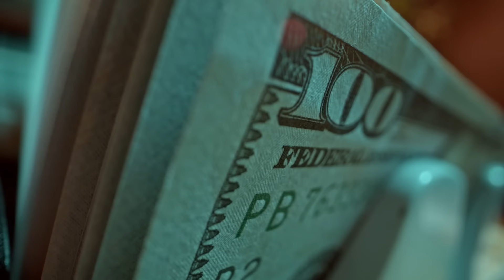"Nieważne, że się kłócicie. Ważne jak się godzicie." - Robert Rutkowski || BALANS #4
Jak znaleźć możliwie najlepszego partnera na życie?
Czy kłótnie są złym objawem naszej psującej się relacji?
Jak się kłócić dobrze, skoro już do tego dochodzi?
Czym różnią się zdrady męskie od damskich i dlaczego w ogóle zdradzamy skoro się nie rozstajemy?
Jak wielu Polaków się rozwodzi?

Między innymi odpowiedzi na pytania padną w kolejnym odcinku, w którym będziemy się uczyć łapania balansu w życiu. Gościem ponownie psychoterapeuta Robert Rutkowski. Serdecznie Was zapraszam.

Spis treści:
00:00:00 Najlepsze fragmenty
00:01:48 Jak odnaleźć partnera na całe życie?
00:04:17 Jak przygotować się na odnalezienie miłości
00:10:17 Jak zdecydować komu chcemy poświęcić swoje emocje?
00:15:00 Jak kłócić się w związku?
00:23:24 Jak dochodzić do kompromisu w kłótni?00:28:04 Wierność małżeństwa w Polsce i rozwody
00:37:07 Jak nauczyć się wdzięczności do siebie samych?
00:40:17 Dlaczego zdradzamy zamiast się rozstać?
00:46:18 Różnice w przyczynach zdrady pomiędzy kobietami i mężczyznami
00:55:47 Kiedy dowiadujemy się, że należy się rozstać
00:58:38 Zmiana dynamiki w rodzinie po śmierci „głowy rodziny”
01:07:28 Jak pielęgnować codzienność w związku
01:12:25 Trauma międzypokoleniowa